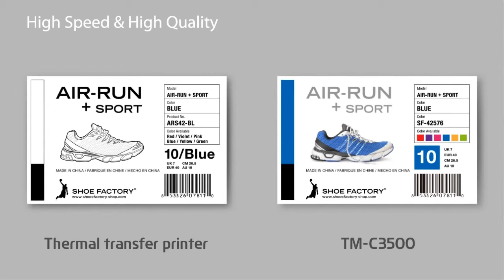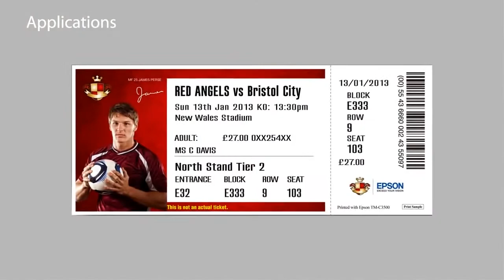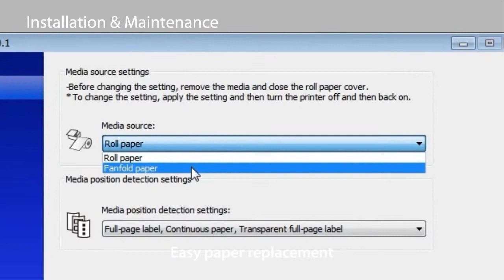Epson C3500 colour label printer - طابعة الملصقات الملونة C3500 من إبسون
تتيح لك طابعة الملصقات الملونة Epson C3500 بفضل خراطيش الحبر الصبغي الفردية إنشاء ملصقات سريعة الجفاف ومفصلة للغاية ومقاومة للتلطخ والماء والبهتان.
سواء كنت تقوم بطباعة ملصقات التعبئة والتغليف مع الشعارات والصور الملونة أو التذاكر والبطاقات التعريفية مع الرموز الشريطية الهامة ومعلومات المنتج فلن تبدو ملصقاتك رائعة فحسب ، بل إن خصائص الحبر الصبغي طويلة الأمد والمتينة تجعله مثاليًا لمجموعة متنوعة من البيئات إذ تتوافق هذه الطابعة مع إرشادات الملصقات الكيميائية الدولية GHS ، حيث يمكن طباعة الملصقات عند الطلب دون استخدام قوالب مطبوعة مسبقًا.